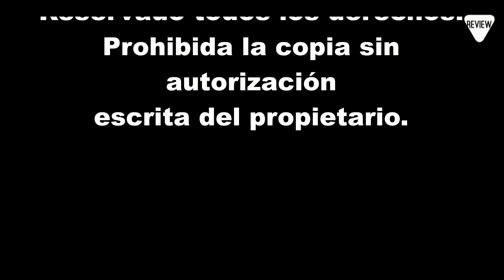Configurar botón 3R/ 3L deL Nyxi controller for Nintendo Switch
Configuración del botón 3R / 3L para el mando para Nintendo Switch y Nintendo Switch Oled.

Se trata de un mando de plástico ABS, mucho más ergonómico que el original, con funciones, teclas y colores personalizables.

Posee una batería de 400 mA que se carga entre 2 y 3 horas a  través de su cable USB tipo C.

Se puede configurar la tecla turbo, el botón 3R o 3L, la intensidad de las luces led y el tono, la fuerza de su vibración.

Además ahora está de oferta por un tiempo limitado y eso ayuda a tener unos mandos accesorios para poder disfrutar de la consola.

Grabado con una cámara JVC EVERIO Full HD